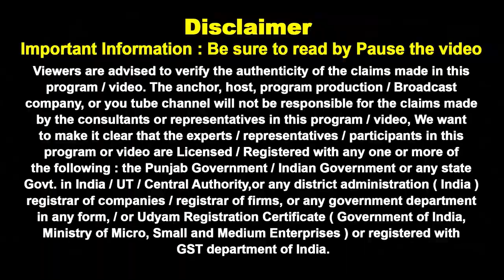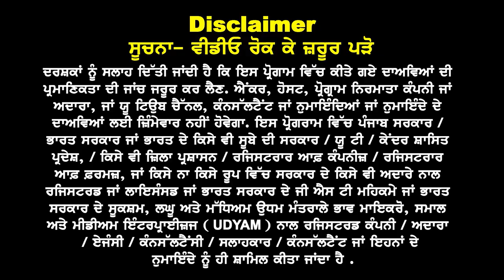UK Good News: Golden Future Courses Revealed | Study in the UK Without IELTS | UK Study Visa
Discover exciting new opportunities for studying in the UK with courses designed for a bright future! 🎓 In this video, we reveal the top programs available for international students and how you can apply for a UK study visa in 2024 without IELTS. Learn about the best options to secure your place in the UK’s top institutions and set your path toward a successful career. 🌟 Whether you're looking for flexible course requirements, IELTS-free admission, or the latest UK visa options, we've got you covered. Don't miss out on this chance to shape your future in the UK! 🇬🇧✨